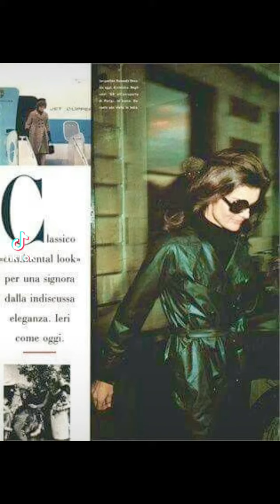JACKIE KENNEDY ONASSIS